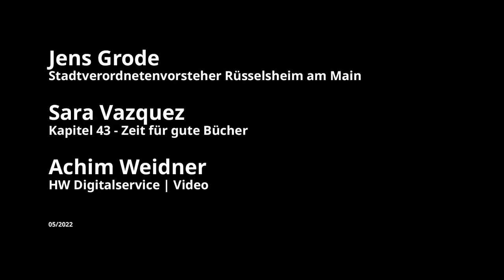Sara Vazquez Kapitel 43 - Zeit für gute Bücher im Gespräch mit Jens Grode Stadtverordnetenvorsteher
Neue Videoserie 2022: Heute der Blick von Unternehmerinnen und Unternehmern auf unsere Stadt. Zum Thema auch In Planung: Der Blick sozialer Vereine und Institutionen auf unsere Stadt. Alle Videos von Jens Grode, Stadtverordnetenvorsteher, in der YouTube Playliste

Die Gesprächspartner in der Serie waren:
- Ingrid Gönner - Kinderschutzbund Rüsselsheim
- Helga Kretschmer - Sozialverband VdK Rüsselsheim
- Yılmaz Bostan - Vorsitzender der DITIB
- Marco Lesner - Boxclub Invictus Rüsselsheim
- Thomas Heiler - Cargo Movers GmbH
- Prof. Dr. Eva Waller - Präsidentin HSRM
- Hakan Inoglu - IG Holding
- Sara Vazquez - Kapitel 43 - Zeit für gute Bücher
- Franziska Weiser- Carré Mobility GmbH